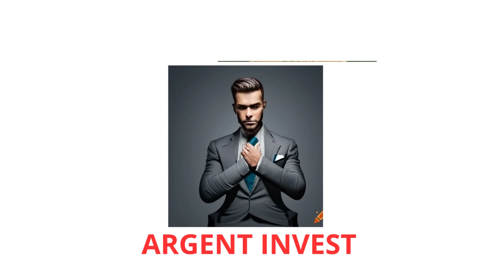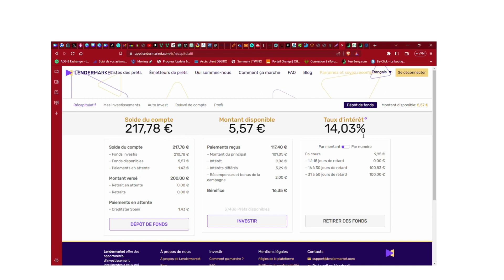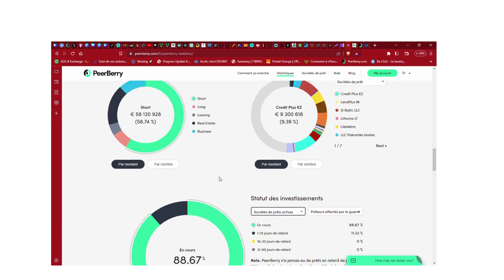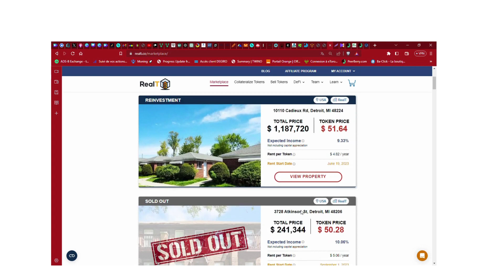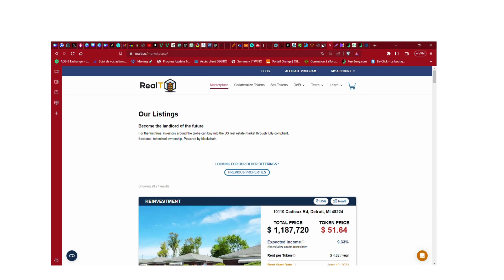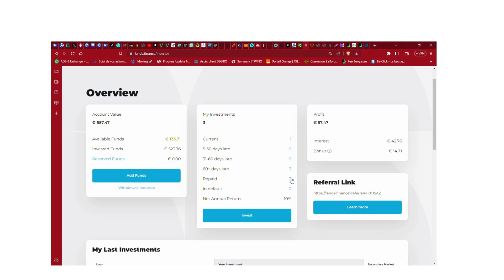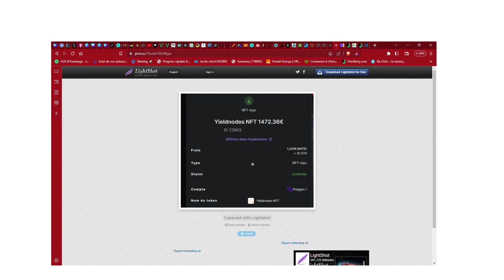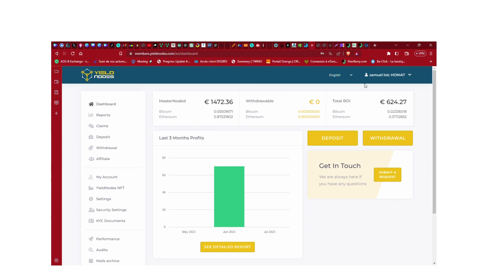"De Zéro à Héros : Mon Voyage Épique dans le crowdfunding en1 An ! | Août 2023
Cette vidéo montre l'évolution de mes investissements dans le crowdfunding en aout 2023!

20e de bonus si 500e investi.

00:00 intro
02:51 lendermarket
04:21 peerberry stat
06:43 twino
07:41 real t
11:20 lande finance
13:54 yeldnodes nft

S i vous appreciez la chaine et que vous voulez  m'aider a continuer  vous pouvez m envoyer  des XRP  uniquement a cette adresse  rGDreBvnHrX1get7na3J4oowN19ny4GzFn

SI VOUS AIMEZ LA CHAINE LIKEZ ET COMMENTEZ CELA M 'AIDE BEAUCOUP!
MERCIIIIIIII